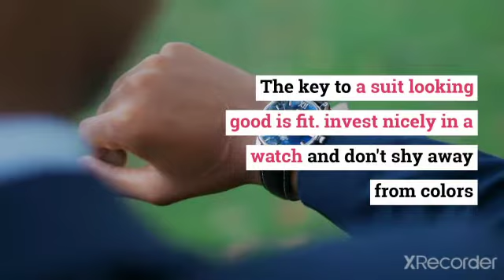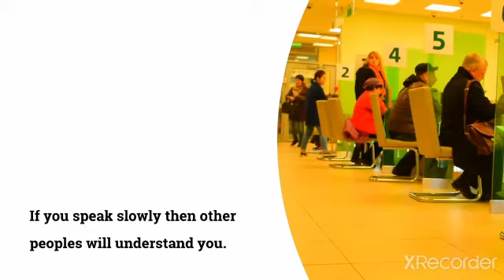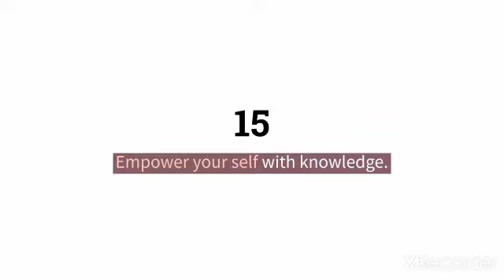How To Be More Confident. 20 killer Actions To Boost your Self Confidence.//advance knowledge//.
How To Be More Confident. 20 killer Actions To Boost your Self Confidence.

In this video we will abserve how to boost confidence. And we will discuss 20 killer Actions To Boost  Self Confidence.